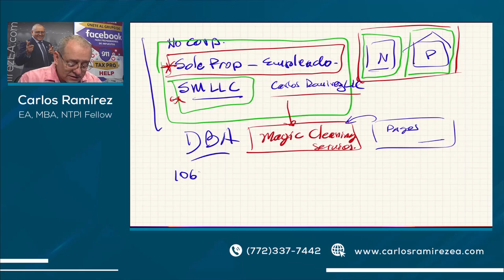¿QUÉ ESTRUCTURAS COMERCIALES EXISTEN EN ESTADOS UNIDOS?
📌 En este video mostraremos las opciones que tienen para emprender y abrir su propio negocio.

MI PÁGINA OFICIAL - CARLOS RAMIREZ EN FACEBOOK
SÍGAME EN FACEBOOK Y ENTÉRESE DE TODO